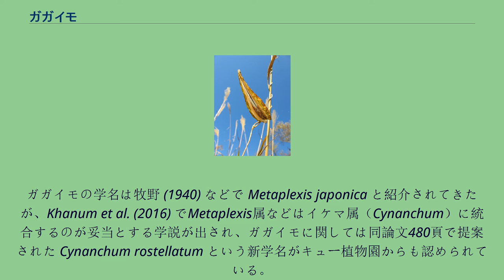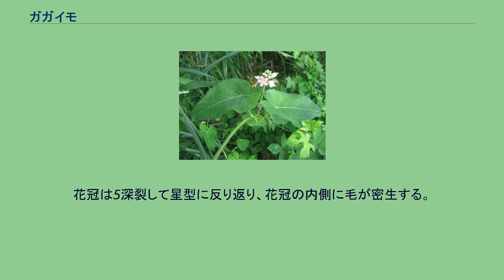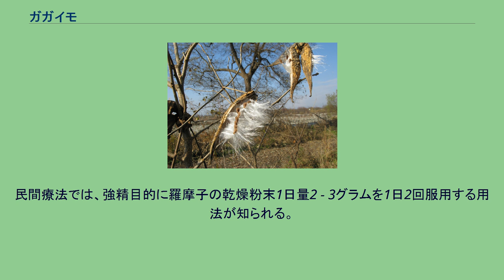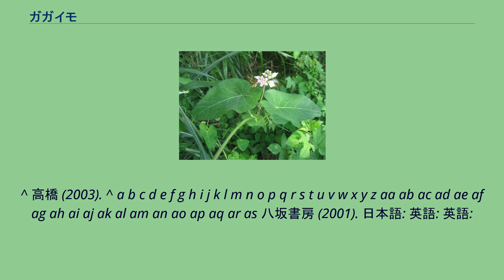ガガイモ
ガガイモ（蘿藦、鏡芋、芄蘭）はキョウチクトウ科（クロンキスト体系ではガガイモ科）のつる性多年草。
ガガイモの学名は牧野 (1940) などで Metaplexis japonica と紹介されてきたが、Khanum et al. (2016) でMetaplexis属などはイケマ属（Cynanchum）に統合するのが妥当とする学説が出され、ガガイモに関しては同論文480頁で提案された Cynanchum rostellatum という新学名がキュー植物園からも認められている。
古名をカガミまたはカガミグサという。
夏の季語。
いずれの名も語源には諸説あり、イモというのは根ではなくて実の形によるともいう。
高橋 (2003) は割れた実の内側が鏡のように光るのでカガミイモ（鏡芋、輝美芋）の名がつき、これが訛ってガガイモとなったとしている。
平安初期の『本草和名』で中国語名の蘿藦がガガイモを表す漢字表記としてあてられ、やがて蘿藦の表記が用いられるようになった。
日本神話では、スクナビコナの神が天之蘿摩船（あまのかがみのふね）に乗ってきたといい、これはガガイモの実を2つに割った小さな舟のこと。
日本の北海道・本州・四国・九州のほか、朝鮮半島、中国の東アジア一帯に分布する。
各地の山野に自生し、日当たりのよいの草原や道端などに見られる。
日当たりと排水がよく、肥えた土地を好む性質がある。
つる性の多年草で、長い地下茎があり、白い線状で長く伸びると、その先に茎を出す。
地下茎はちぎれても、地下茎の一部分から容易に繁殖することできる。
つるは右巻き（Z巻き）である。
葉は対生し、やや長い心臓形で全縁、葉脈が目立ち、葉身の表面は濃い緑色、裏面は白緑色をしている。
葉や茎を切ると白い乳液が出る。
夏に、葉腋から長い花柄を出した先に集散花序がつき、淡紫色から白色の花が10数個ほど咲く。
花冠は5深裂して星型に反り返り、花冠の内側に毛が密生する。
果実は大型の紡錘形の袋果で、長さは8 - 10センチメートル (cm) 、表面にイボがあり、熟すと割れてボート形になり、中から白い毛の生えた種子が出る。
ヘクソカズラに姿がやや似ており、比べると数は少ないが、横に伸びた根から芽を出して旺盛に繁殖するため、一度生えると雑草化する。
かつては種子の毛を綿の代用や朱肉に用いた。
種子は漢方で蘿摩子（らまし）と呼んで強壮薬に用いることもある。
若芽などはゆでて食べられる（多量に食べると有害ともいう）。
種子と葉は生薬になり、初秋に実を採って天日乾燥して種子を取り出し、葉は夏に採取して陰干しして調製される。
乾燥させた種子は蘿摩子（らまし）と称されていて、強精、止血に、また葉は解毒、腫れ物に薬効があるとして用いられる。
民間療法では、強精目的に羅摩子の乾燥粉末1日量2 - 3グラムを1日2回服用する用法が知られる。
切り傷の止血には種子の白毛をつけるとよいとされ、腫れ物には葉の粉末をクチナシの粉末（サンシシ末）と一緒に酢で練り合わせて、湿布する方法が知られている。
日本では以下のような方言名が見られる。
^ ちなみに Metaplexis 以外にイケマ属に統合された属は Adelostemma、Glossonema、Graphistemma、Holostemma、Metalepis、Odontanthera、Pentarrhinum、Raphistemma、Seshagiria、Sichuania である。
^ a b 牧野 (1940) もガガイモの別名として挙げている。
^ 高橋 (2003) はガガイモの別名として「草綿」を掲載している。
^ Govaerts, Goyder & Leeuwenberg (2019). ^ a b c d e f g h i j k l m n o p 馬場篤 1996, p. 33. ^ a b c d e f g 近田文弘監修 亀田龍吉・有沢重雄著 2010, p. 93. ^ 牧野 (1940).
^ 高橋 (2003). ^ a b c d e f g h i j k l m n o p q r s t u v w x y z aa ab ac ad ae af ag ah ai aj ak al am an ao ap aq ar as 八坂書房 (2001). 日本語: 英語: 英語: